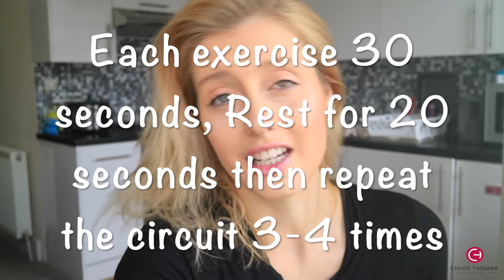FAT BURNING HIIT WORKOUT || Model Workout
This video is a model’s fat burning HIIT workout! Burn fat, get strong and get fit. Repeat the circuit 4 times -and add more working seconds if you want to feel the burn even more!

I'm now taking personal training and nutrition coaching clients online and in person. I can come to your home to train you as well!

Chloe xxx